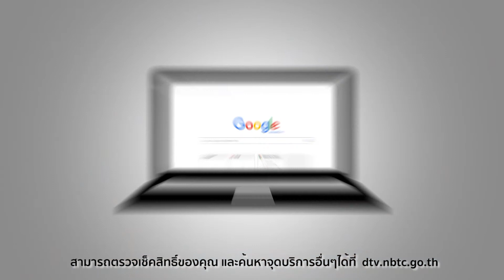ตรวจจุดรับสิทธิ์แลกกล่องดิจิตอลทีวี วันนี้ ถึง 31ธ.ค.60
กสทช. ขยายสิทธิ์รับกล่องรับสัญญาณดิจิตอลทีวี วันนี้ - 31ธ.ค.60
ตรวจสอบสิทธิ์ด้วยตนเองได้ที่เว็บไซต์

ใช้สิทธิ์ได้ที่ 7-11 , ที่ทำการไปรษณีย์ไทย
หรือตรวจสอบจุดรับแลกสิทธิ์อื่นได้ที่